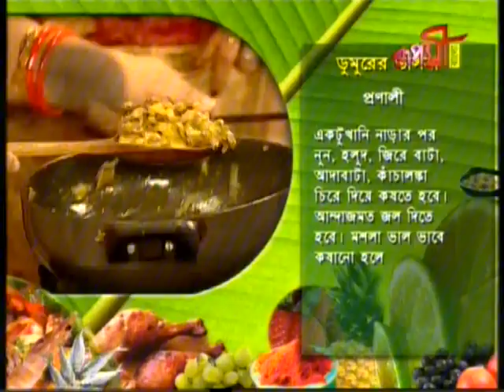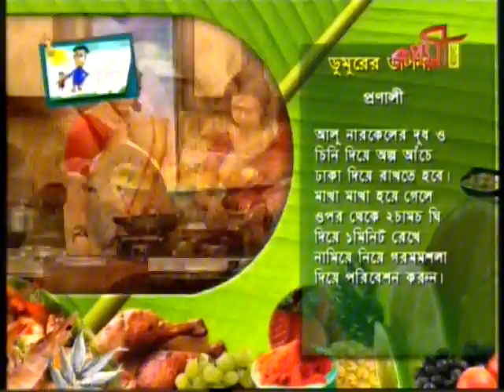KINNOVA BANJONBARNO - MALAKAR'S Family - Part 2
RUPASI BANGLA KINNOVA BANJONBARNO.MALAKAR'S FAMILY.